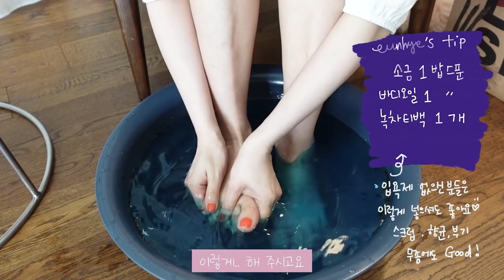불면증 다~모여! 진짜 꿀잠 자는 노하우 다리 부종까지 해결!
은혜로운 여러분들 혹시 불면증으로 힘든 밤을 보내고 계신가요?😩
띵띵 부은 다리  때문에 ,무거운 어깨 때문에 😭
잠자는 내내 힘들지는 않으세요?
복잡한 생각 때문에 잠에 드는 시간이 오~~래 걸리시는 분들!!ㅜㅜ
오늘 영상은 7-8년동안 불면증으로 힘들었던 은혜가
극복 할 수있는 노하우를 들고 왔어요!!😭
잠이 보약이라는데~
숙면을 취해야 살도 빠지고, 부기도 빠지고 건강에도 좋은 거 아시죠?
오늘 저희 팁은 지극히 개인적이지만😅 진짜 효과 만점인 그런 꿀팁 입니다.😁
개인적인 성향과 취향 상관 없이 한 번만 도전해 보세요~~!😍
분명 언제 잠들었는지도 모를 꿀잠과 다음  날 개운하게  눈을 뜨는 당신을  발견 하실 수 있을 거에요
소소하지만 알짜배기 내돈내산 꿀팁 재밌게 봐주세요^^🥰

마지막 쿠키영상 있어요~~~